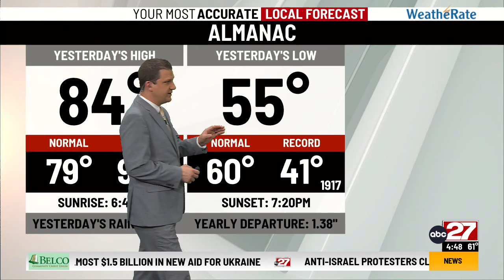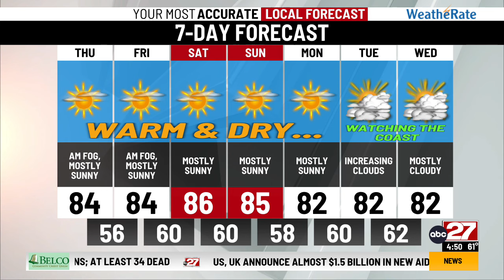Brett's Thursday Morning Forecast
Morning fog then warm and sunny...